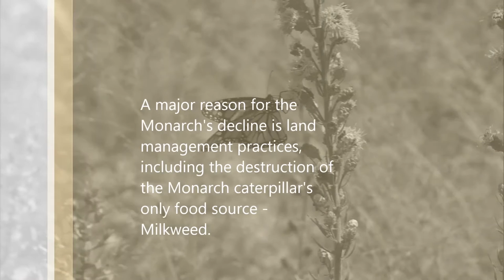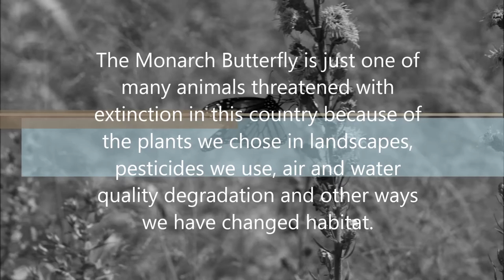Monarch Release 08142015 2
Newly emerged Monarch Butterflies are released at the WILD Center during the 2015 Annual Meeting of Wild Ones.